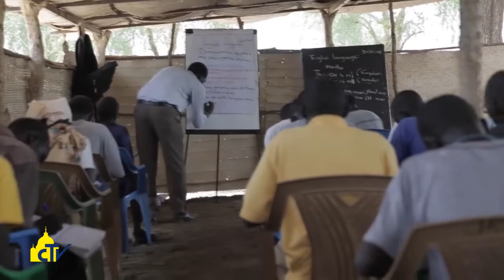Vatican Magazine "Il diritto di essere bambini" 21.10.2016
“Migranti minorenni, vulnerabili e senza voce”: è il tema scelto da Papa Francesco per la prossima Giornata mondiale del migrante e del rifugiato, che si celebrerà il 15 gennaio 2017.